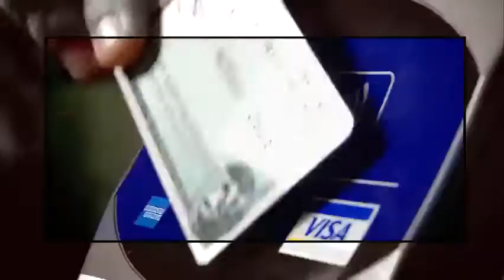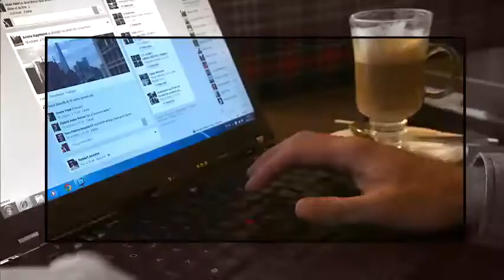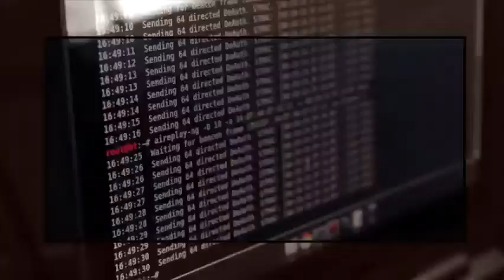Sous le net : gare aux réseaux Internet publics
Le nombre d’attaques informatiques se multiplie et les pirates trouvent toujours de nouvelles technologies pour tenter de faire intrusion dans la vie privée des internautes.  Ceux qui utilisent Internet dans les endroits publics sont particulièrement à risque. La chronique de Matthieu Dugal.